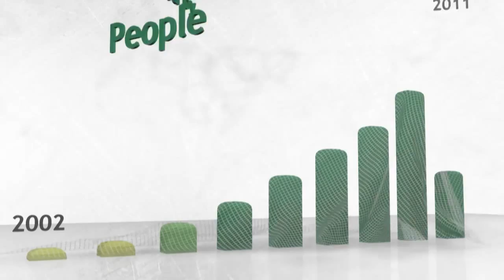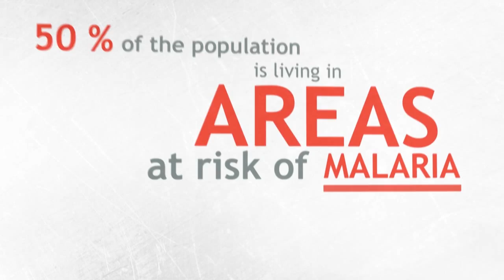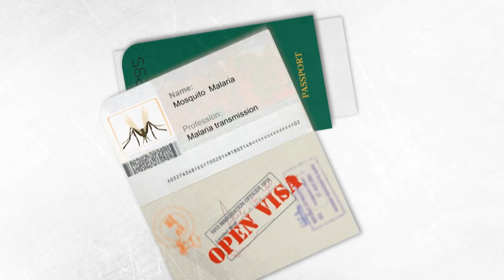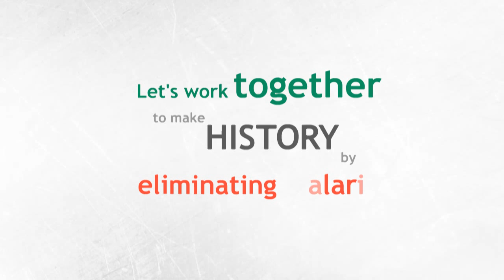Malaria can be prevented & cured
Produced by YAT Communication Corporate